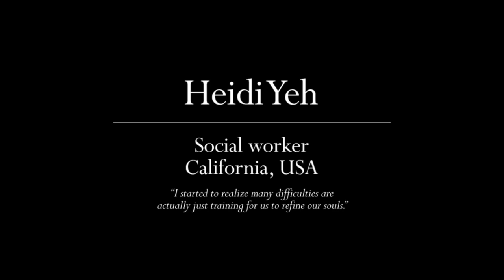Laws of the Sun: Heidi Yeh Testimonial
Heidi Yeh gives a testimonial on the IRH Press best-selling book, "The Laws of the Sun."